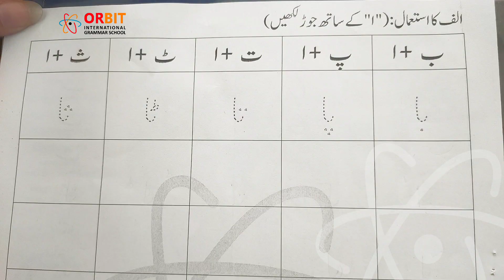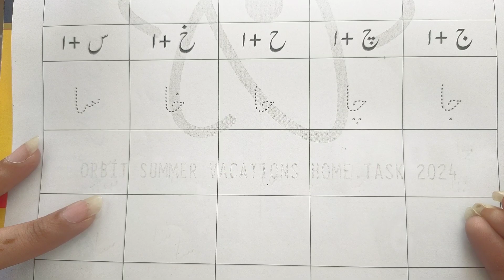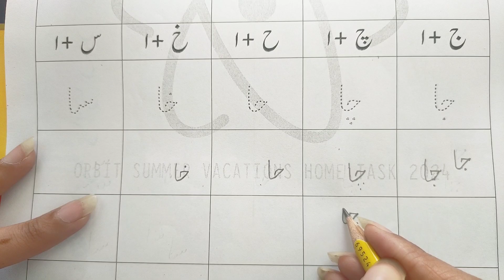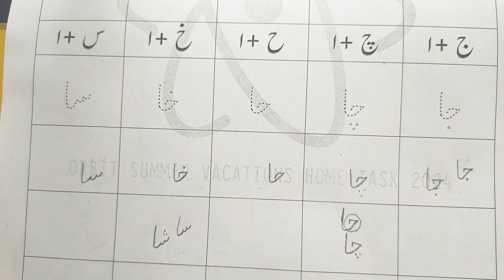Learn Urdu Writing: ا کے جوڑ ج تا سا | Grade Prep Urdu Lesson Part 2 | Preschool Educational Video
👋 Welcome back to our Urdu learning journey! In this video, we continue exploring the intricacies of Urdu writing with و کے جوڑ ج تا س (the joint from "ج" to "س")—another essential element that enhances your understanding and fluency in Urdu script.

🌟 Video Highlights:

Building on Urdu Script: This installment is designed for Grade Prep students, focusing on the significance and usage of the و joint ج تا س in Urdu letters.
Continuing the Summer Task: As part of our summer learning series, we provide a specially designed worksheet. This worksheet extends the learning from the previous lesson, offering three lines of tracing and encouraging students to write independently.
Expert Tips: We share expert tips and strategies to guide children through mastering this aspect of Urdu script. From encouraging correct stroke formation to addressing common stumbling blocks, we empower both parents and teachers with effective teaching techniques.
📝 Worksheet Activities:

Tracing Practice: Students practice tracing the و joint ج تا س to reinforce their understanding and muscle memory.
Independent Writing: They apply their knowledge by writing Urdu words that utilize this specific joint.
🍎 Why Watch This Video? Learning Urdu script is essential for young learners, and this video provides structured guidance on mastering key elements of Urdu writing.